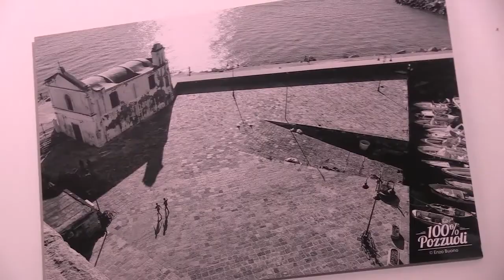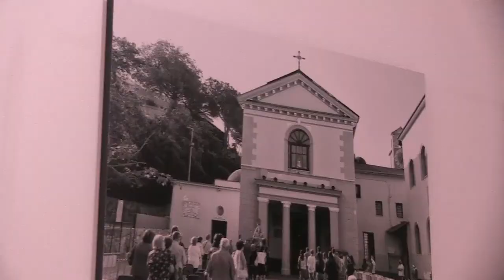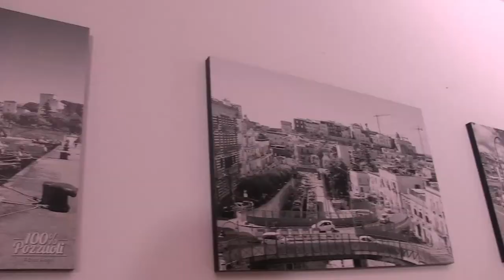100% Pozzuoli di Enzo Buono. La presentazione alla Akademia Cucina e More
100% Pozzuoli di Enzo Buono. La presentazione alla Akademia Cucina e More